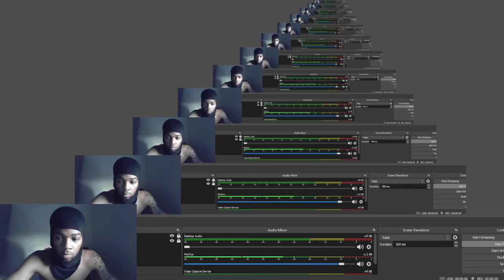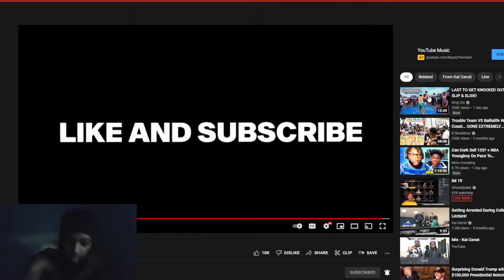kai cenat has dance classes with bobby shmurda!